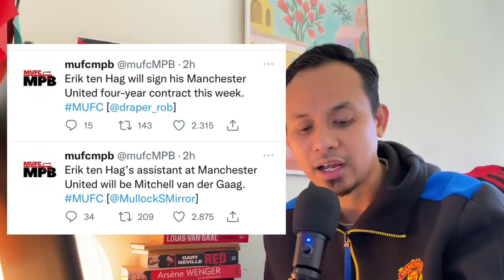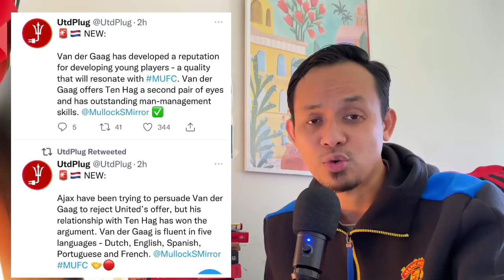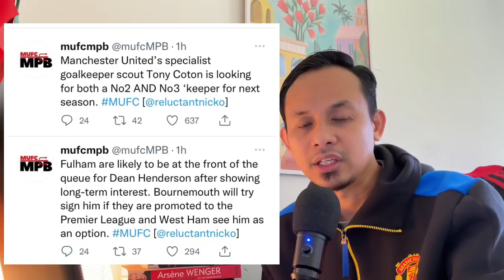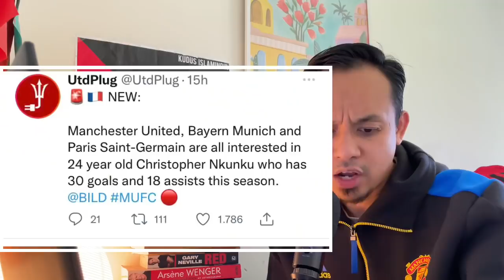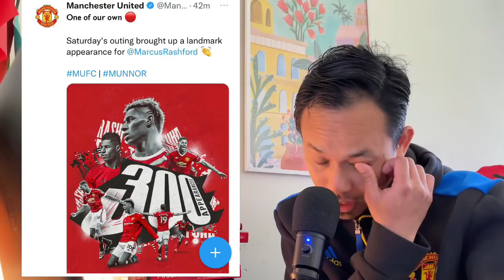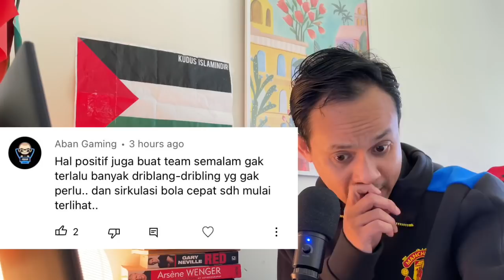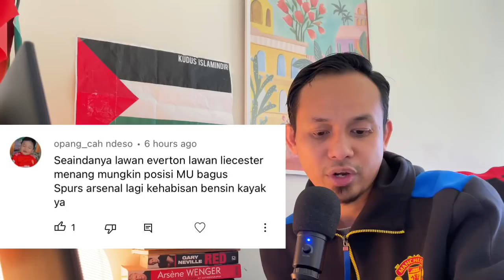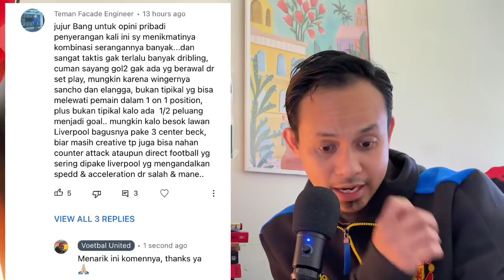Eps#685 News Update: Kabar Calon Asisten ten Hag, Masa Depan Dean Henderson, Rumor Nkunku dll